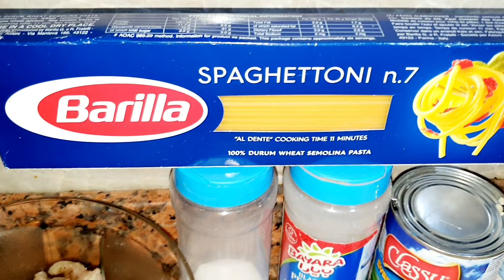CREAMY CARBONARA PASTA MY FIRST EVER TRY/Alma Arias vlog